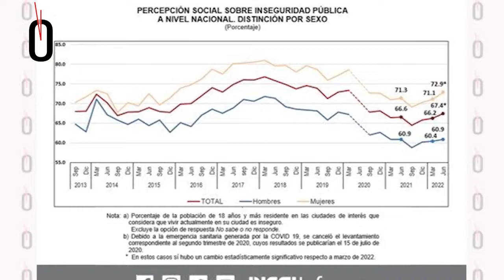La percepción de inseguridad en Veracruz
Esta es la columna Hora cero, de Luis Alberto Romero; hoy, La percepción de inseguridad en Veracruz